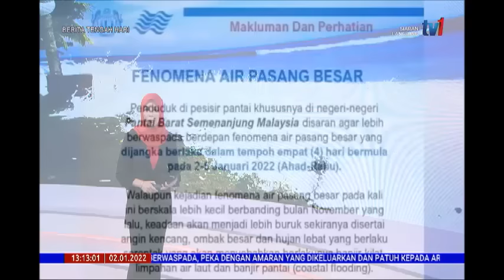2 JAN 2022 BERITA TGH HARI - FENOMENA AIR PASANG BESAR - KEDAH, PERAK, SELANGOR DAN JOHOR